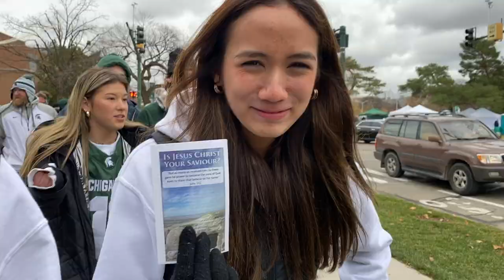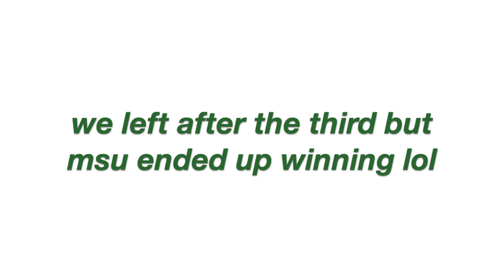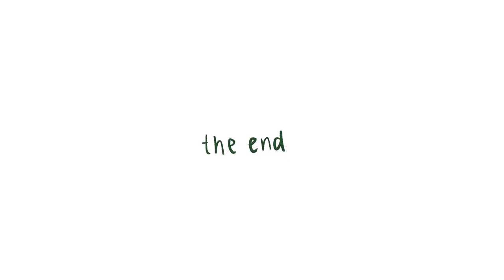MICHIGAN STATE VS RUTGERS FOOTBALL...2022 gameday vlog :)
vlogged our second to last home game :)))